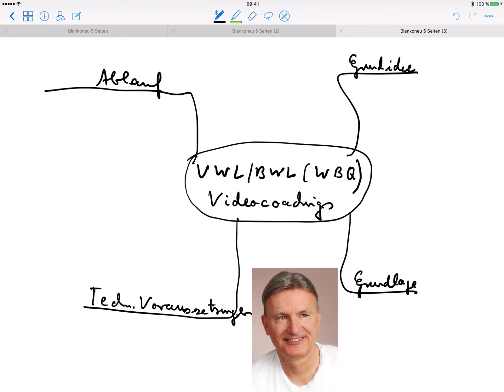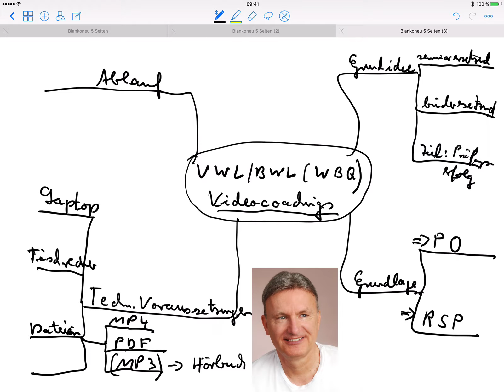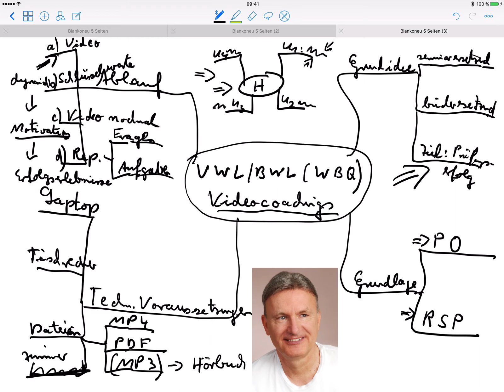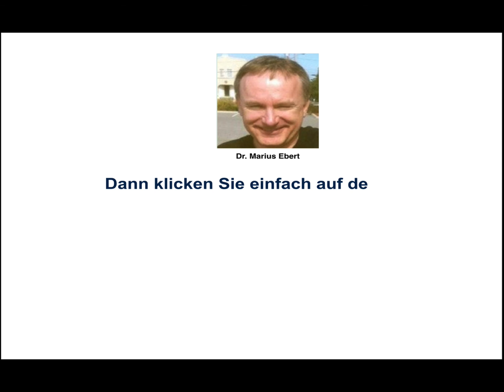VWL, BWL, WBQ - Videocoachings, wie läuft das ab?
Beispiele:
• Betriebswirt
• Technischer Betriebswirt
• Technischer Fachwirt
• Industriefachwirt
• Wirtschaftsfachwirt
• Handelsfachwirt
• Personalfachkaufmann
• Industriemeister
• Küchenmeister
• Restaurantmeister
• Hotelmeister
• Abwassermeister
• Wassermeister